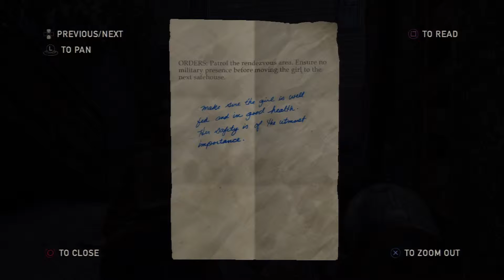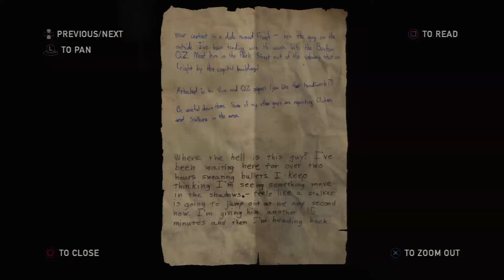The Last Of Us Walkthrough - TESS GO BYE BYE - Part 10 w/ Commentary (1080p HD)